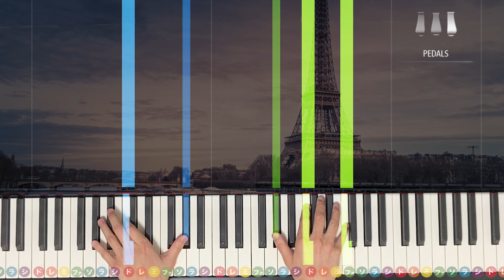「パリは燃えているか」加古隆【弾けたら感動的！ピアノの弾き方】☆5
今回はリクエストにお応えして加古隆さんの代表作「パリは燃えているか」です。
ご本人による中級ピアノアレンジを元に演奏しました！